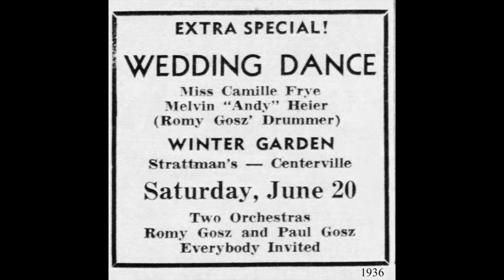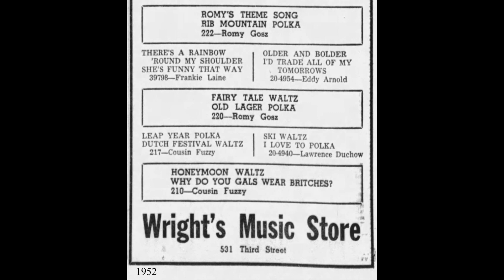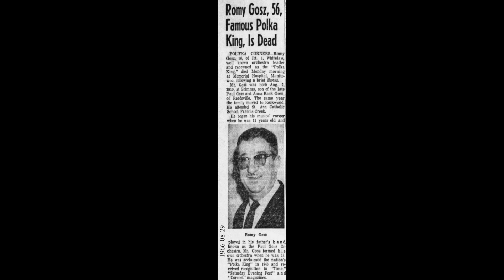POLKA KING: Romy Gosz / The Bridal March / Polka King 1101 / 1951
Roman Louis Gosz (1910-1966) was a musical prodigy who became the leader of the most popular Czech band in the US, and was to many (especially in Minnesota and Wisconsin) “The Polka King.”

Robert Janda tells part of the story:

“Seven years after he was born, Roman Louis Gosz took his first piano lesson from Mrs. Charlie Kirchen, Sr., a Manitowoc music teacher.  On the very next Saturday, Romy called her and said he couldn't make the next lesson because of a dance job. She told Romy not to come back at all "because if you can play a job with one lesson . . .”  He never took another lesson.

“At age eleven, Romy joined his father Paul and brothers George and Mike to form a family orchestra.  Talents went beyond music, though.  Along with brother Frank, the Gosz band formed a hometown basketball team in Rockwood, Wisconsin, a village just north of Manitowoc.  They'd compete against teams in the village hall and play for a dance there after the tilt.

“The family orchestra lasted from 1921 to 1924.  George took over the band then because Paul had started another group called Pauly's Playboys.  George's stint as leader lasted almost four years before he bought a tavern business and had to call it quits.  Romy took over in 1928 and worked his first job as leader on July 10 of that year.

“A minor complication for Romy in 1931 can now be judged a major turning point in his career.  Romy needed a trumpet man for a job but didn't know where to get one.  He knew where to find a piano player however and hired him, even though piano is what Romy had played. The story is simple - he changed to trumpet.  "I taught myself," he said.

“The Romy Gosz Orchestra traveled to Grafton, Wisconsin, that year to make a record.  The band successfully cut one side and named it "The Pilsen Polka.”  Things worked out so well that between 1933 and 1938 the boys cut seventy-four sides under the Decca, Okeh, Brunswick and Columbia labels.  Titles such as "Barnswallow Polka," "Broke But Happy Polka" and "Picnic in the Woods" are collectors’ items today.”

Janda, Robert. 1976. Entertainment Tonight: An Account of Bands in Manitowoc County since 1910. Manitowoc County Historical Society Monograph Series, no . 28. Manitowoc, Wis.

[The Bridal March, Romy Gosz, Polka King 1101, recorded 1951, matrix E1KX-265]